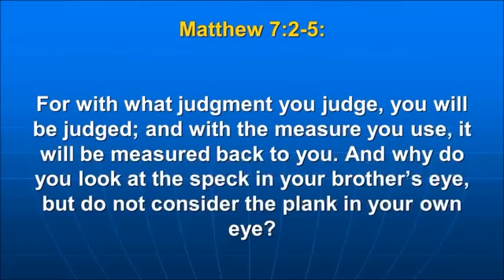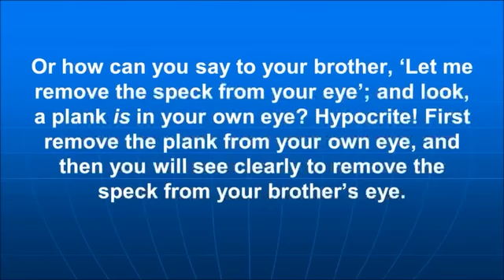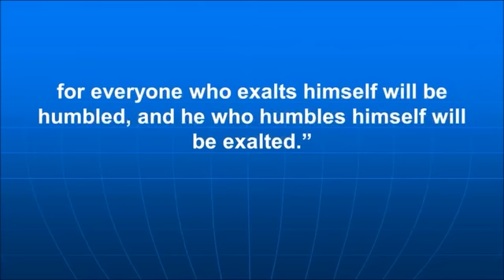The Most Misquoted Scripture: Judge Not Lest You Be Judged